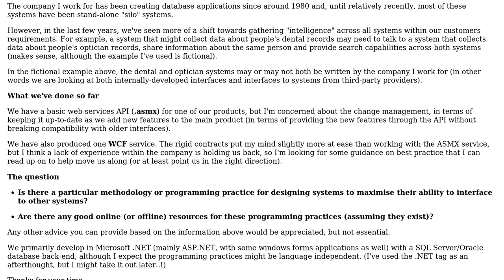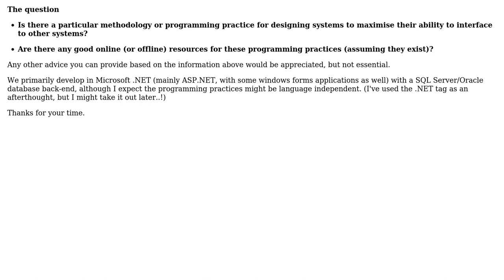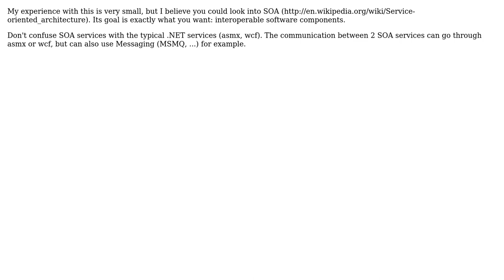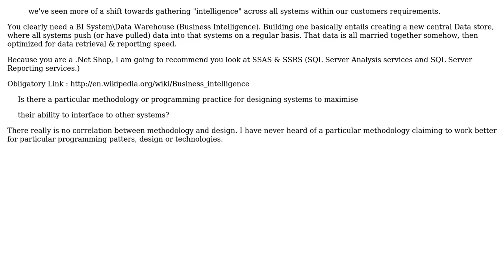Software Engineering: Design Methodology for Developing Interoperable Systems? (5 Solutions!!)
Software Engineering: Design Methodology for Developing Interoperable Systems?

With thanks & praise to God, and with thanks to the many people who have made this project possible! | Content (except music & images) licensed under CC BY-SA | Music | Images & others | With thanks to user Peter user m-smith user Morons user darlinton user back2dos user alex and the Stack Exchange Network Trademarks are property of their respective owners. You are responsible for your own actions.